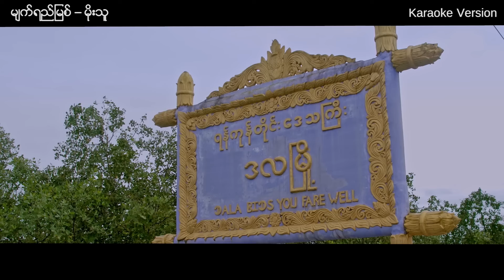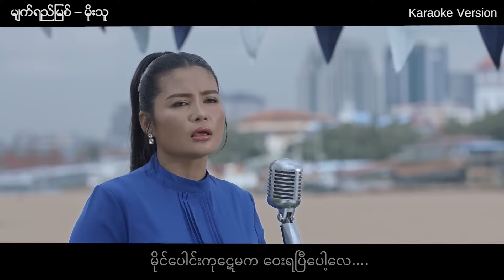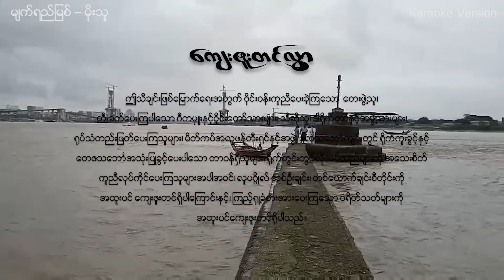မျက်ရည်မြစ် - မိုးသူ [Official Karaoke Version]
Song Name - မျက်ရည်မြစ်_Karaoke
Artist            - Tha Har Aung သဟာအောင်
Composer   - Tha Har Aung သဟာအောင်
Music & Mixing -
Album                -

___Link Apple___
01_Ma Pyae Tae Su Taung – Single

အနယ္နယ္အရပ္ရပ္ကဂီတဝါသနာရွင္
ညီငယ္ညီမငယ္မ်ား ကိုေလးစားစြာအသိေပးခ်င္ပါတယ္. က်ေနာ္
ဒီ FB accတစ္ခုပဲသံုးပါတယ္. သီခ်င္း
မွာတဲ့အခါစရံလံုးဝမယူပါ. ...သီခ်င္းအရင္ေရးေပးပါတယ္...
အလ်ဥ္းသင့္ရင္ အတီးပိုင္းပါ music Band ေတြနဲ႔ခ်ိတ္ေပး
ပါတယ္ ...အလုပ္ကိစၥဆိုV d callေခၚပါ ...Acc အတုေတြနဲ႔ပတ္သတ္ၿပီးလံုးဝတာဝန္မယူပါ.
ေလးစားလ်က္.